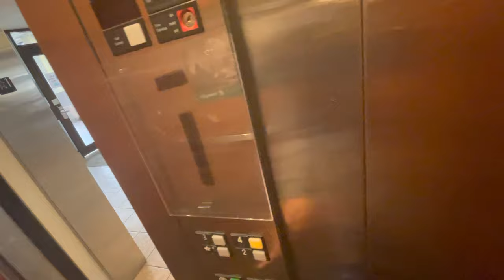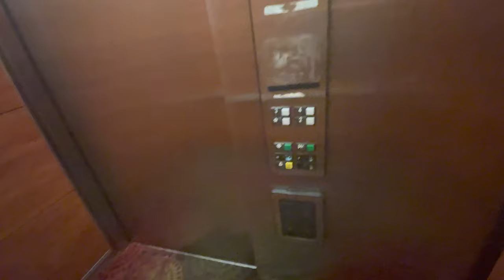Otis Hydraulic Elevators @ Holiday Inn Big Rapids, MI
If I were a developer with enough money I would close the hotel, renovate it, add 12 floors, and replace the elevators with Schindler 5500s with PORT. Better than these series 1s.